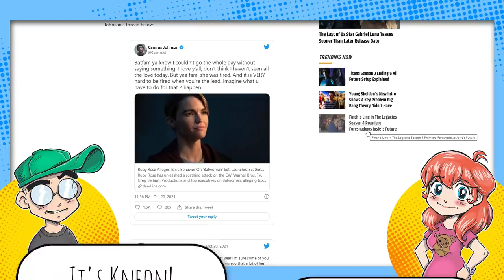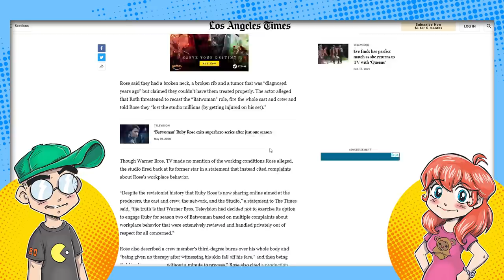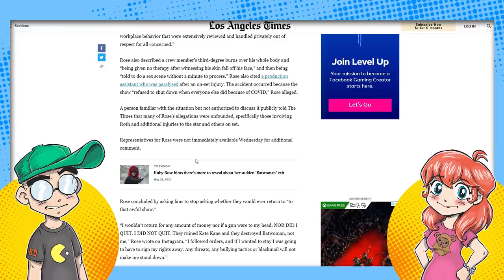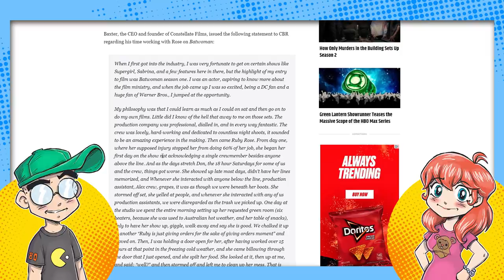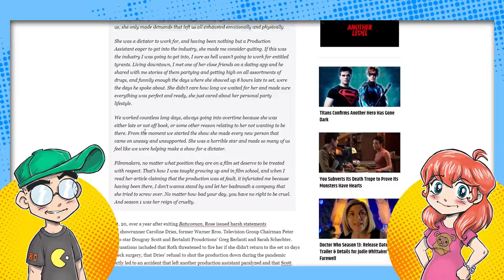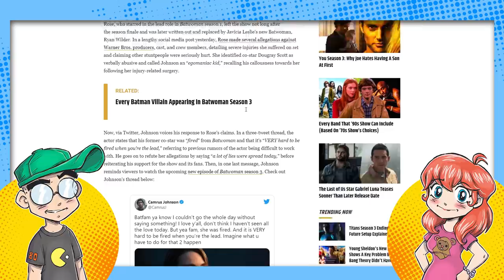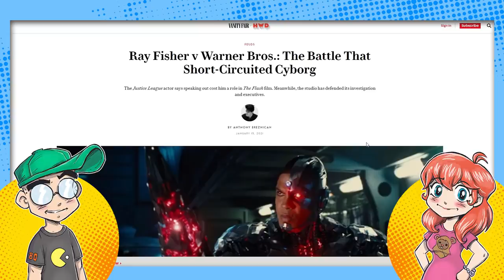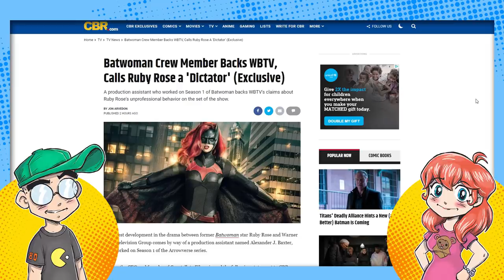Batwoman is LYING?! Ruby Rose Accused of Being a DIVA by Co-Workers!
Former Batwoman Ruby Rose is accused of LYING about alleged abuse and harassment on set by co-workers and Warner Bros. itself. Is Ruby Rose telling the truth, or is she making it all up?